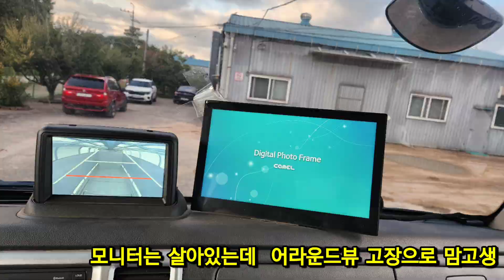고장으로 맘 고생 만 한 고객님 고민 해결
어라운드뷰 어딘가에서 시공 했는데
고장난 것에 대한 AS 대응이 개판이다.

하여  타업체에서 시공한  어라운드뷰인데 어떻게든 해결 할 방법을 문의 주셨어요
고객님 급하게  구리 게러지 까지 오셨어요.

비용을 최대한 줄여서  후방카메라 만이라도 될수있게 요청.

기존에 시공된 모니터에  상용차 전용 후방카메라 만 시공했어요 .

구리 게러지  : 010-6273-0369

감사합니다